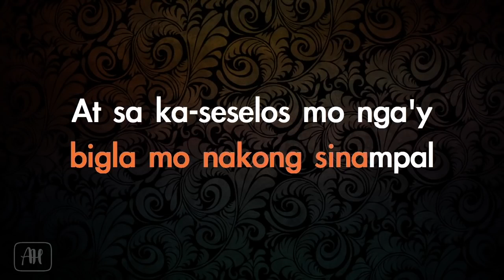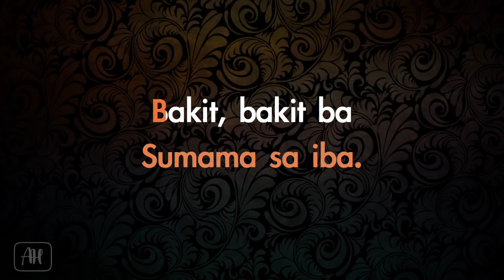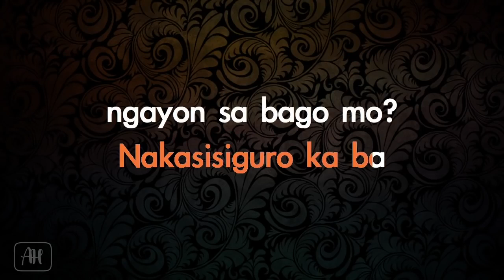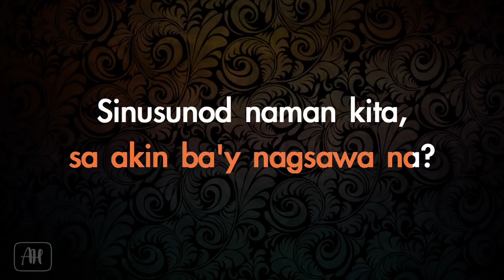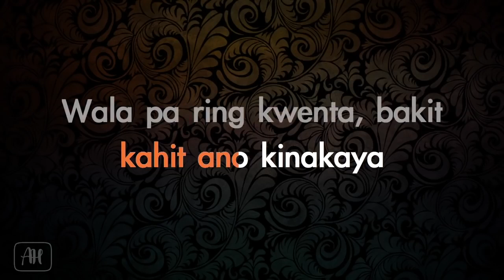Siakol - Bakit Ba (Karaoke)